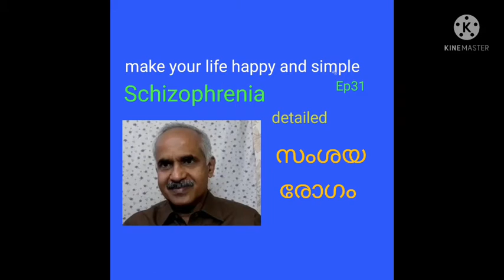Paranoid,Schizophrenia, Mental disorder, detailed.സംശയരോഗം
Parañoid Schizophrenia, detailed
സംശയരോഗം .